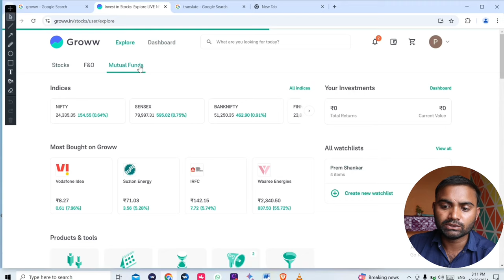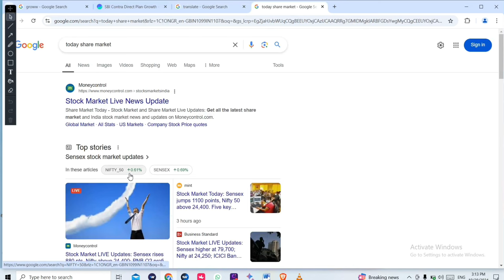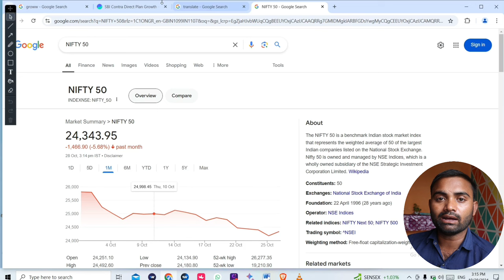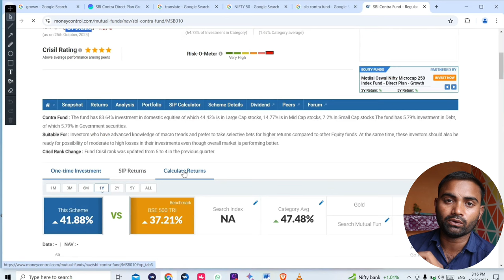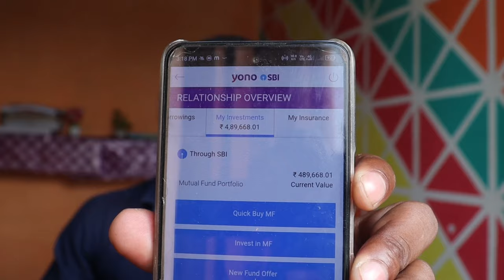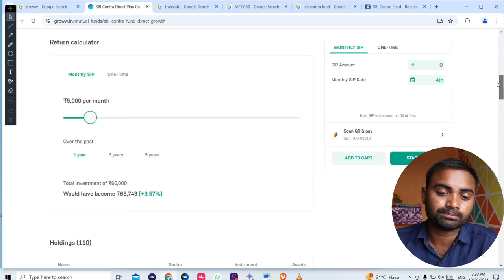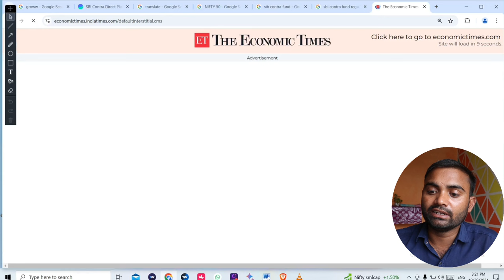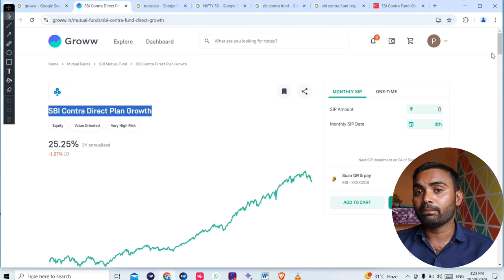गोल्डन चांस SIP || Mutual Fund Loss Recover || mutual fund me invest kaise kare